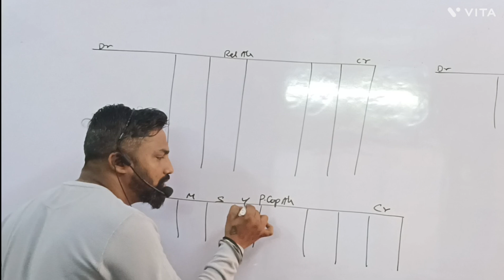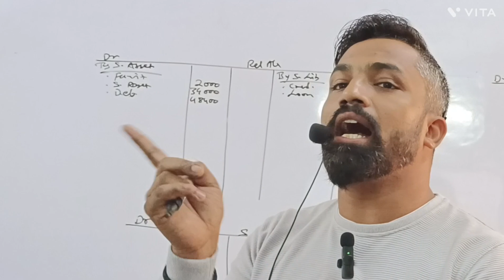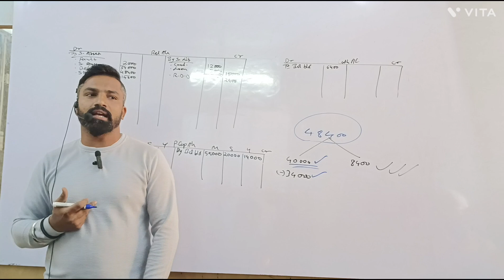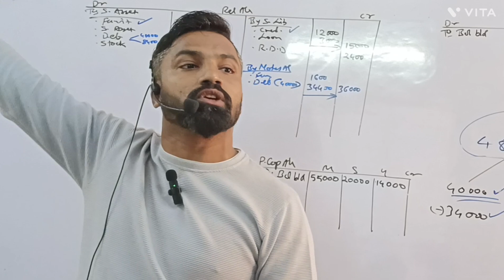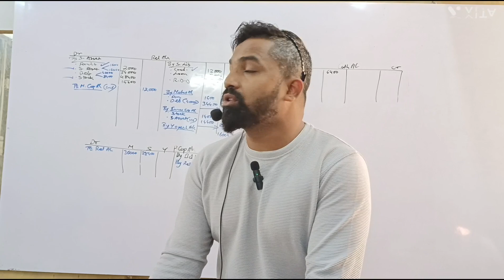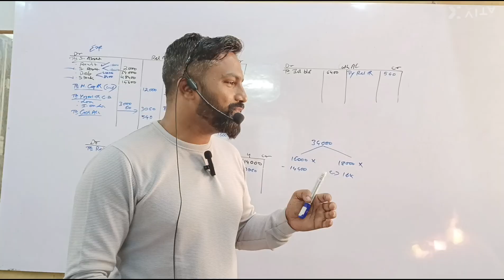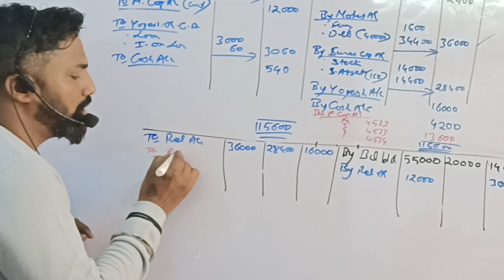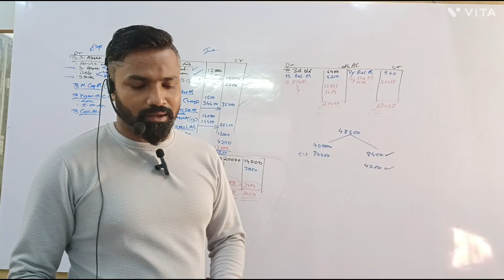Dissolution of Partnership firm / 12th Commerce / HSC Books Question / Complete Question